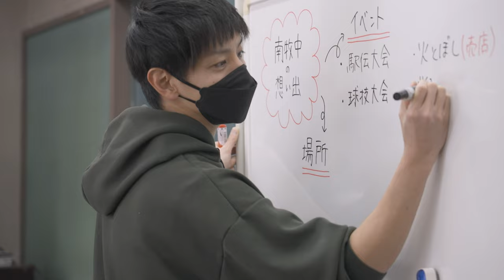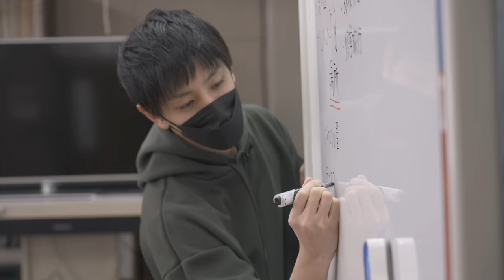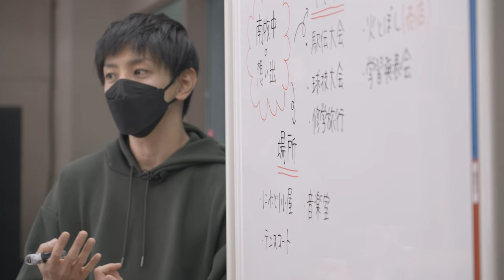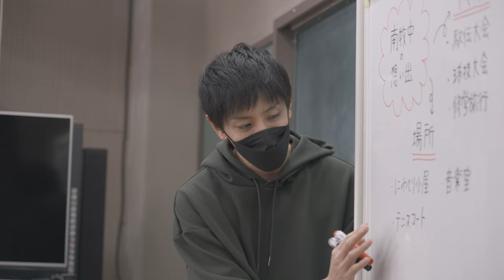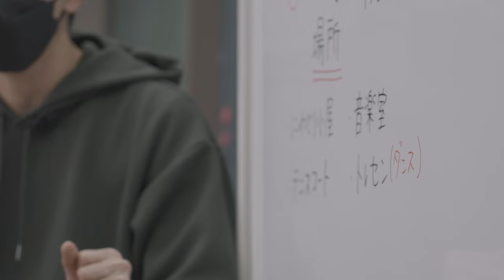みんなで思い出の動画を作ってきました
今月閉校となる群馬県南牧村立南牧中学校。
生徒のみんなと中学校の思い出の場所を巡りました。

●群馬交響楽団の演奏で校歌を歌ってくれた動画がこちら

一人一人の思い出が、良い意味で色褪せることなく残り続けますように。

みんな、ありがとう！
また会おうね！！

ちなみに、この動画のBGMも群響さんが演奏してくださいました。
素敵な演奏をありがとうございます。

●群馬交響楽団とは…
群馬交響楽団は、1945年に誕生した、高崎芸術劇場を本拠地に群馬県内各地で演奏活動を行っているプロのオーケストラです。
群馬県における文化の向上及び青少年の情操教育の振興に寄与することを目的として、定期演奏会以外にも県内各地で児童生徒向けの移動音楽教室や高校音楽教室を行い、これまでに646万人を超える児童生徒が鑑賞しています。

2021年より中学校の教科書改定があり、学習する学年が

7:55~8:00　コメント読みながら準備
8:00~8:50　自学タイム(コメントは読みません)
8:50~9:00　コメント読みながらまったり
9:00くらいに解散

●使用音源